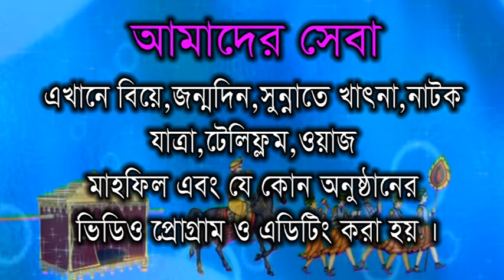you my love